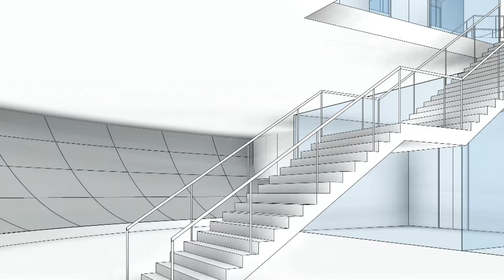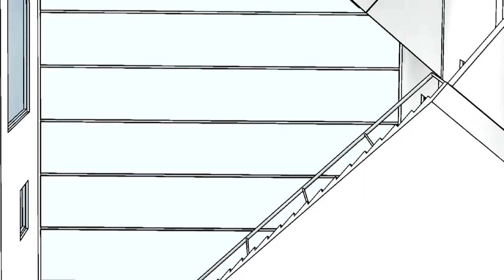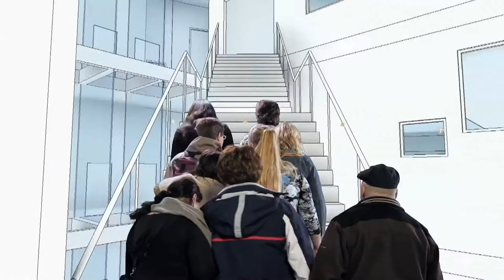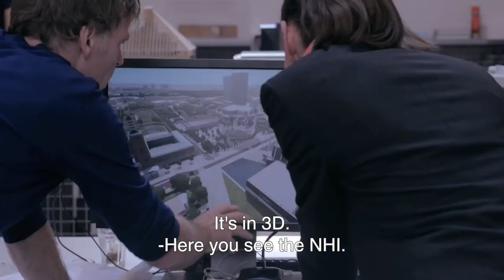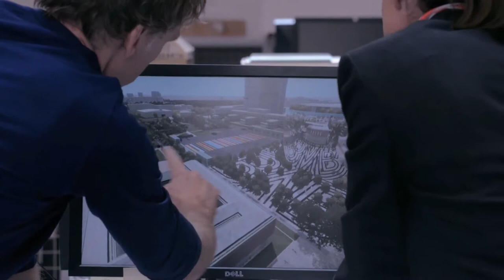Boijmans TV final episode - DePot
Whoever would want to store their valuable possessions in a leaking cellar? Museum Boijmans Van Beuningen’s underground depositary has not been up to standard for years. That is why a new depositary is being built next to the museum; the spectacular building, designed by architect agency MVRDV will be completely above ground. And because the art collection that will be stored there actually belongs to you, the new depositary will also be open to the public.

In this extra episode of Boijmans TV, tour-guide Bregje entertains a group of clairvoyants. They have received signals that work is already under way on the new building and use their gifts to inform Bregje about the future. Yet again, Bregje proves an invaluable source of information on the objects from the past, which will - in the future - find their place there. As the group scouts the location of the new depositary, cashier Mandy looks for Arie. Where on earth has he gone? Mandy goes through the hole of Cattelan and meets an artist. It is Winy Maas, alphabetically the first letter of the well-known Rotterdam architect collective MVRDV. He explains how the mirrored pot that he designed as depositary actually makes the Museum Park larger rather than smaller. But there has to be opposition. And so there is the brave protester who gives his days, his health and perhaps even his life for the good cause. Action!

Cast: Hannah van Lunteren, Jacqueline Blom, Martin van Waardenberg, Gwendolyn Boevé-Jones
Guest: Winy Maas
Editorial: Sjarel Ex, Els Hoek, Catrien Schreuder, Cees van der Wel
Production: Dragan Bakema, Gino Ragueb
Camera: Sef Kroonenberg, Ruben van den Broeke
Sound: David Spaans
Editing: Sander Burger
Leader design: Luis Zertuche
Sound post-processing: KLEVR Sounddesign
Make-up: Suzanne Pelgrim
Costumes: Wendela van Dijk
Image post-processing: Laurent Fluttert
Subtitles: Einion
Animation: MVRDV
Thanks to: The clairvoyants and all employees of Museum Boijmans Van Beuningen
Produced by Popovfilm commissioned by RTV Rijnmond